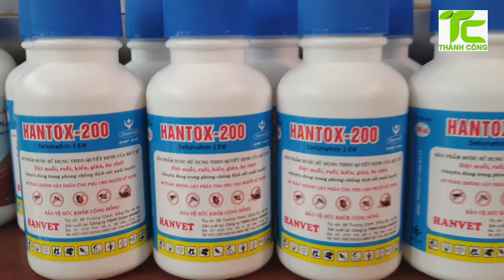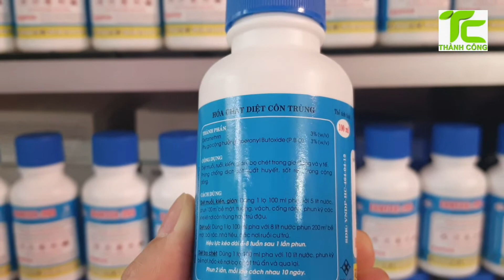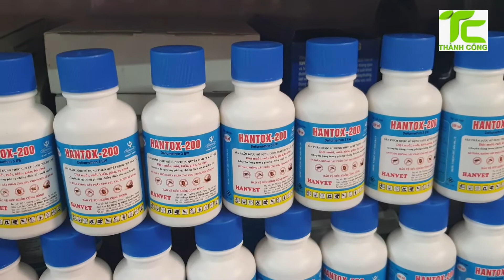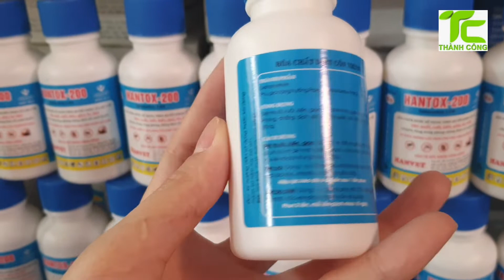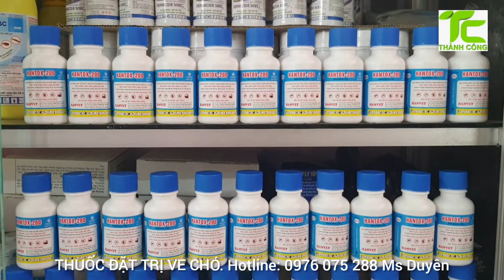Hình Ảnh Con Ve Chó Và Thuốc Đặt Trị Ve Chó.Dịch Vụ Diệt Ve Chó Tại Nhà. Liên Hệ: 0976 075 288